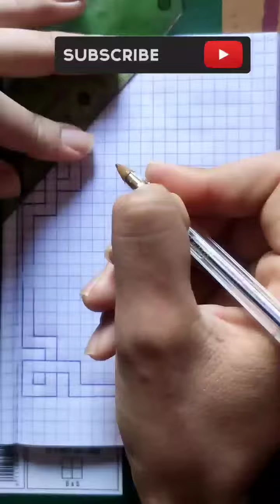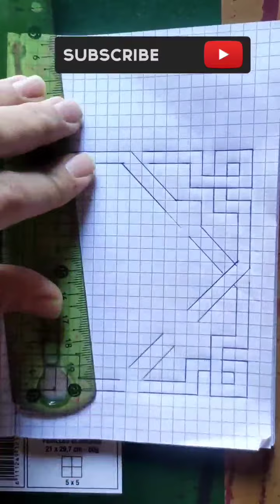3D Drawing | geometric drawing